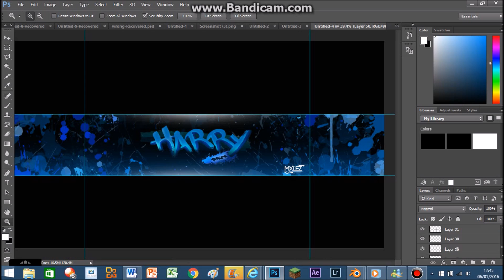MXLEZ Graphics | Emblem for Harry Parker [Paid]